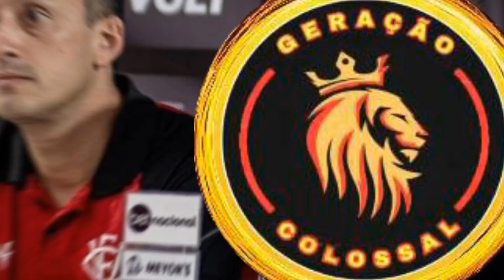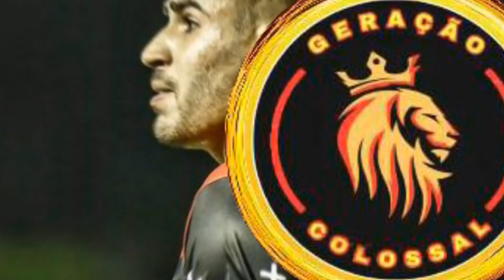JOGADORES EM [Final de Contrato] COM O VITÓRIA🌟 MAIS estão com FUTUROS INCERTOS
não perca tempo r venha fazer parte de nossa comunidade

PALAVRAS CHAVES 🔑
estatísticas de esporte clube vitória x criciuma ec
transferência dos jogadores
transferência jogadores
fatal model